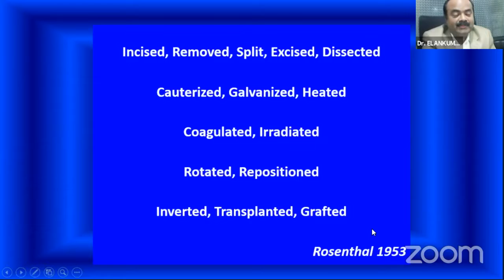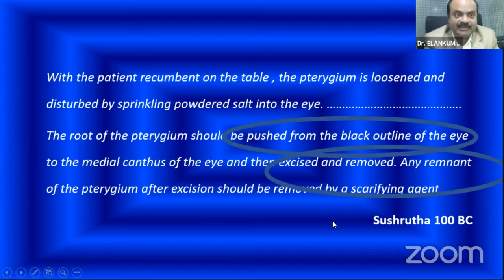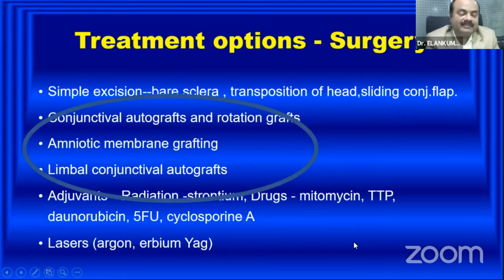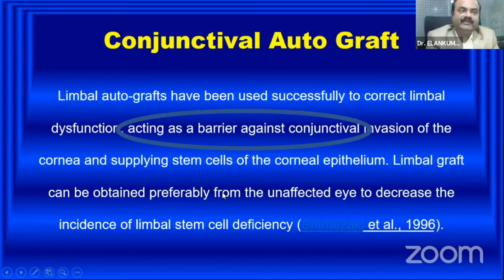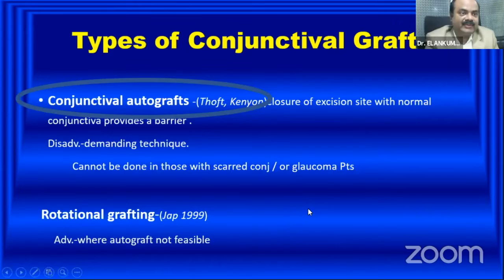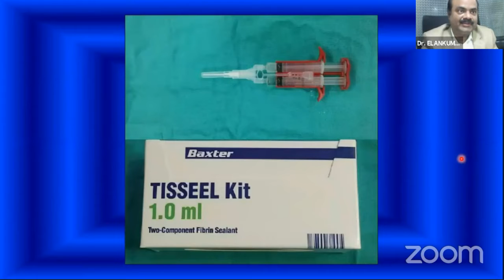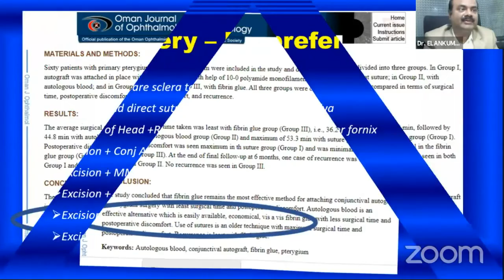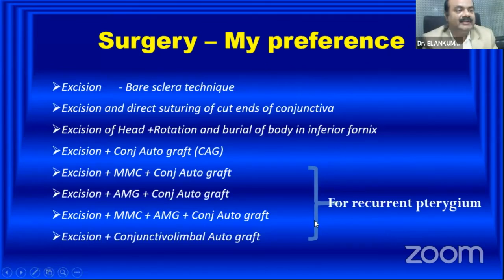AIOC2021- IC260-Topic-Dr.ELANKUMARAN PASUPATHI